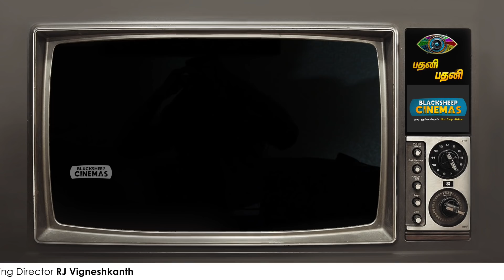நான் தகுதி இல்லாதவனா ? கோவப்பட்ட Balaji !| Pathani Pathani #55 | Blacksheep Cinemas